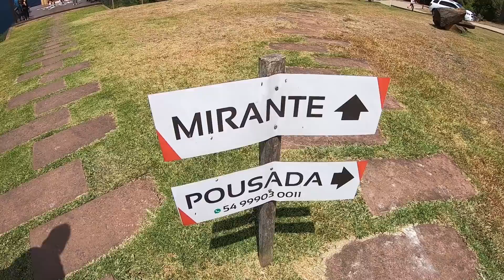Colhemos MORANGO, subimos num MIRANTE na estrada e CHEGAMOS em GRAMADO pra ver as LUZES DE NATAL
Fala aí pessoal, tudo supimpa? Dando continuidade ao vídeo anterior, seguimos nossa viagem, paramos em um lindo mirante na estrada, colhemos morango numa plantação que fica na beira do caminho e seguimos dirigindo até Gramado, no Rio Grande do Sul, onde queremos ver as luzes de natal que estão enfeitando as ruas da cidade.

GOSTA de NOSSOS VÍDEOS e QUER APOIAR O CANAL?

Se quiser CONTRIBUIR com QUALQUER VALOR através do PIX, a nossa

MUITO OBRIGADO pelo carinho, por assistirem aos vídeos e fazerem parte de nossa história!

Você sabia que nós temos OUTRO CANAL?